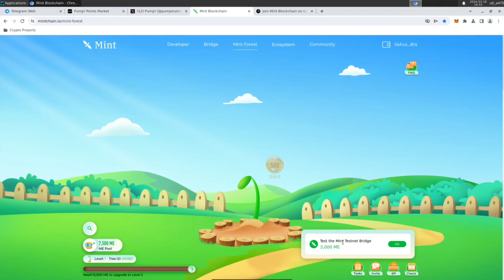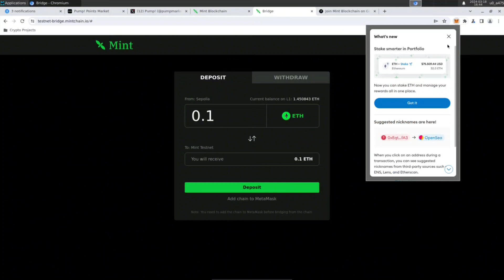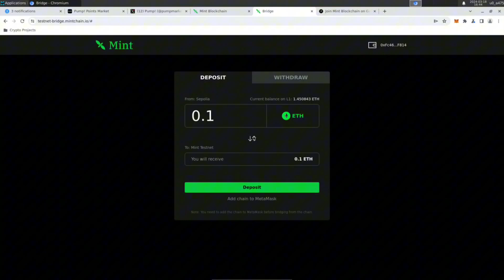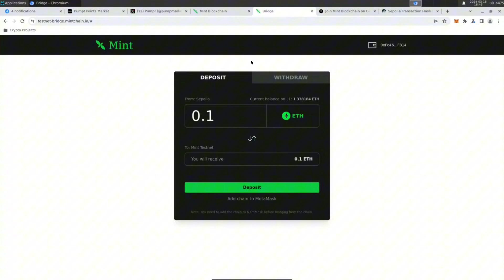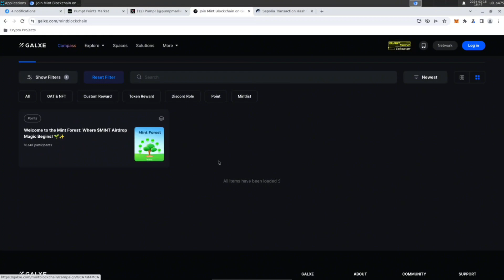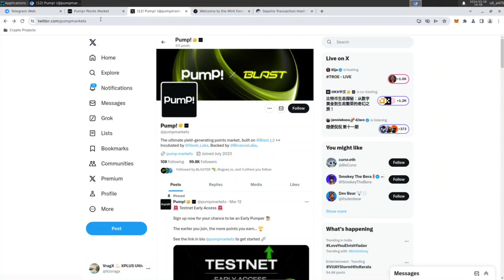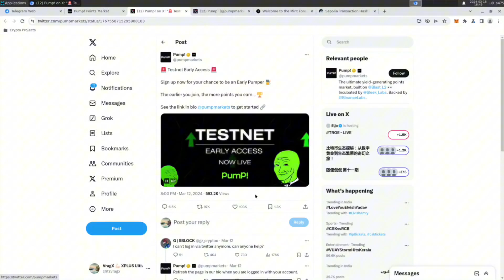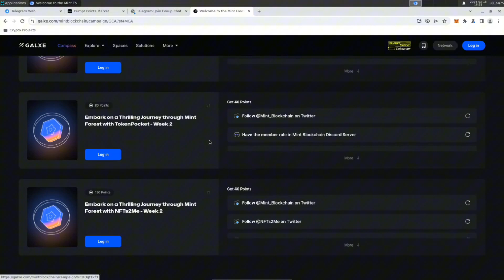100% ಉಚಿತ Earning App Kannada 🤑 | Pump Airdrop Kannada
100% ಉಚಿತ Earning App Kannada 🤑 | Pump Airdrop Kannada

Code (10% Boost):
14288519

Galxe Task:
Check Telegram 👇👇

Queries Solved :
EARN 1LAKH  FREEE
NO REFER NO INVESTMENT
2024 SELF EARNING APP
PUMP AIRDROP KANNADA
Kannada
Mint AIRDROP KANNADA
Ani Tech Media
Self earning app in Kannada
Free paytm cash in Kannada
No Investment Earning Kannada
Make money online kannada
Loot Offer in Kannada